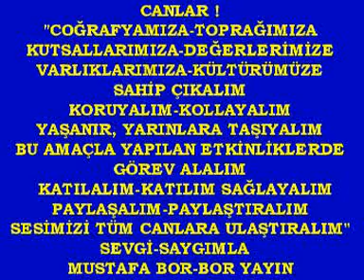Boryayın-Munzur Doğa ve Kültür Festivali Mazgirt Proğ.Gülcan Sezgin ve Canlarla Söyleşi 2013-Dersim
Boryayın-Munzur Doğa ve Kültür Festivali Mazgirt Proğramı'dan Yansıyanlar
Gülcan Sezgin ve Canlarla Söyleşi 2013-Mazgirt-Dersim